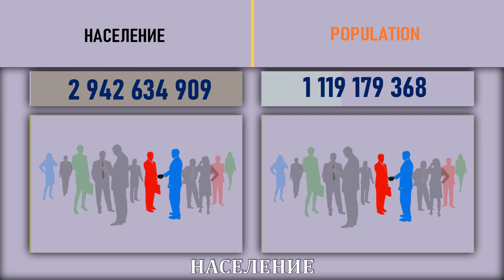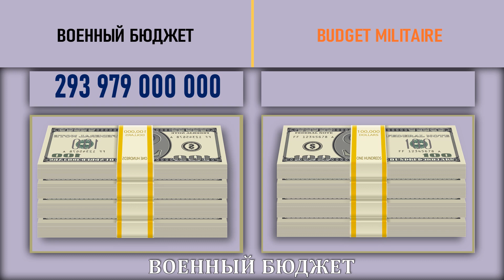Россия Китай Индия VS НАТО Япония 🇷🇺 Армия 2021 🇮🇳 Сравнение военной мощи